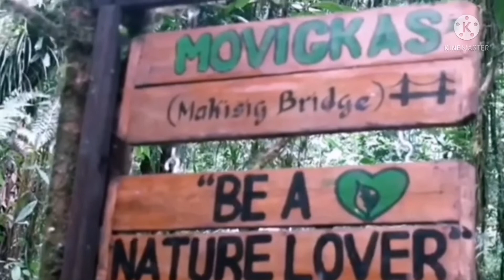Relaxing Place w/ Lovely Music // LLehs Channel